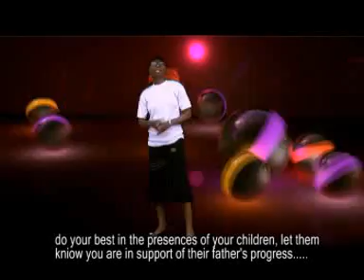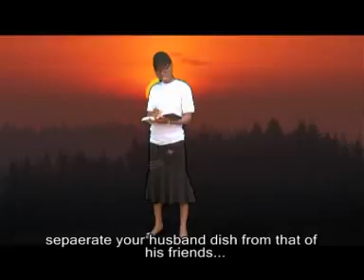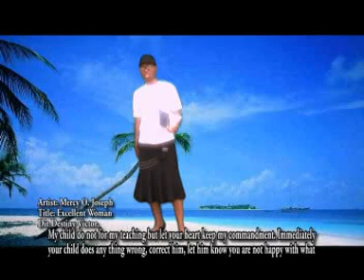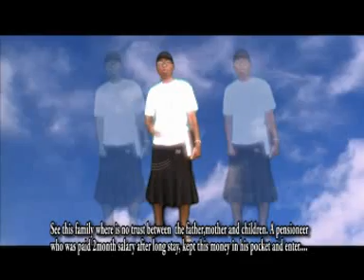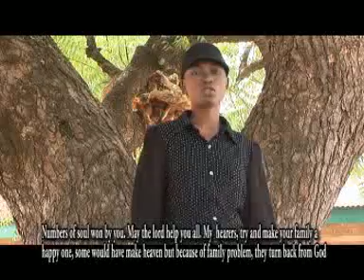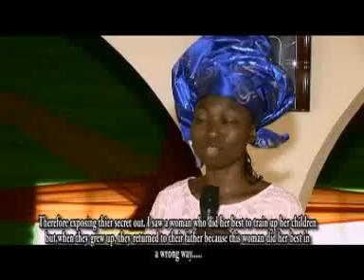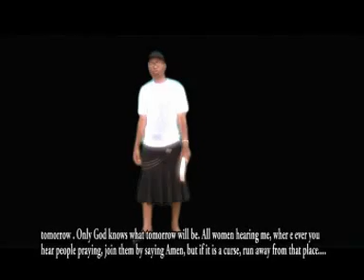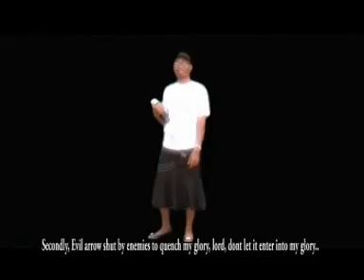Excellent Woman (Obinrin Titayo) by Mercy Joseph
Album: Obinrin Rere (Virtuous Woman)